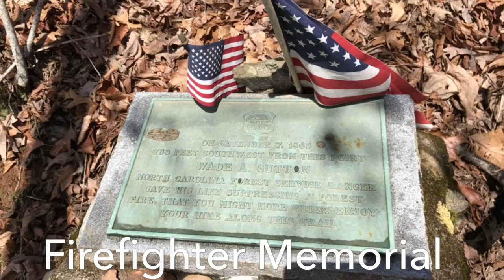Hop Along's AT Thru-Hike 137-165 Miles